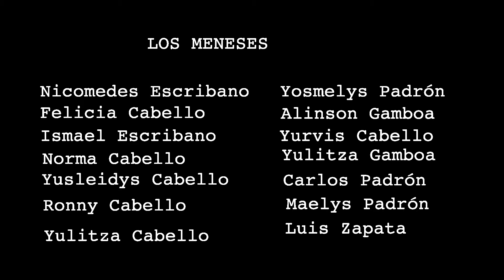EL CASABE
Proceso de fabricación del casabe, el pan insipido como le llamó Fray Jose de Carabante. La familia "LOS MENESES" en Campearito - Estado Sucre Venezuela, continúan de generación en generación, fabricando el pan insípido, como legado histórico de nuestros aborigenes.